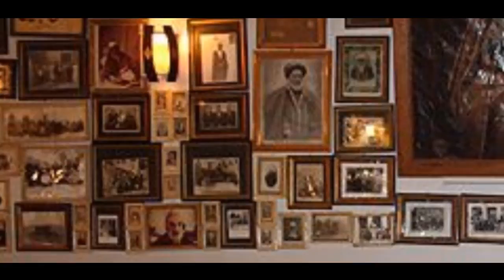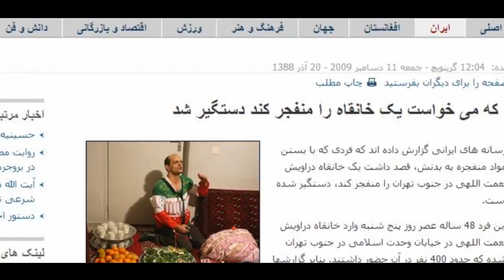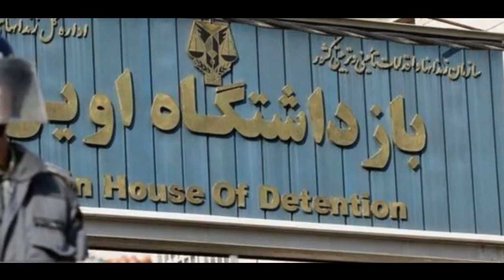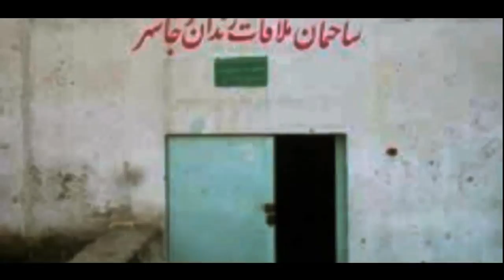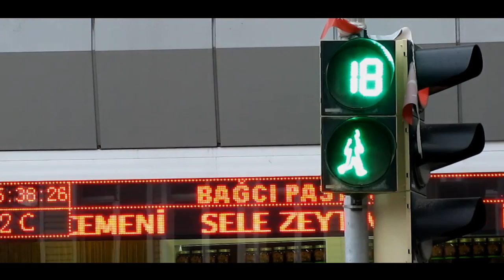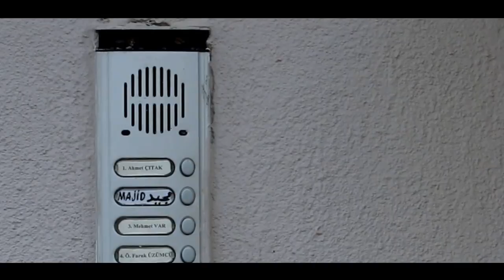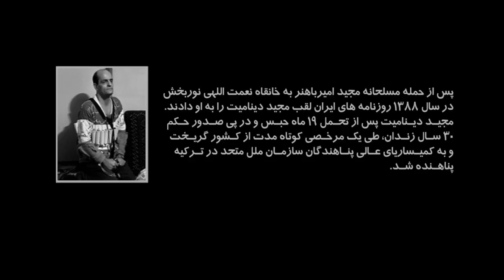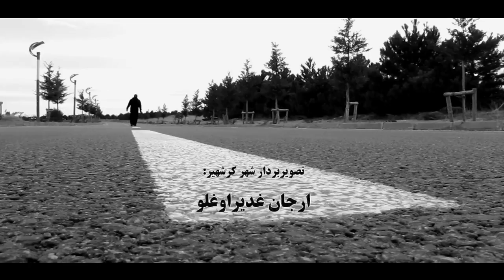مجید دینامیت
مستند مجید دینامیت-کامل
شامگاه پنجشنبه 19 آذر سال 1388 اهالی منطقه مولوی تهران ماموران پلیس را از وقوع گروگانگیری مسلحانه همراه با انفجار چند نارنجک جنگی و تیراندازی در یک خانقاه باخبر کردند. مجید دینامیت مهاجم آن شب به خانقاه نعمت اللهی نوربخش در تهران بود. این مستند شرح وقایع منتهی به این حمله مسلحانه و همچنین رخدادهای پس از آن را از زبان خود مهاجم بازگو می کند.
مدت زمان فیلم 89 دقیقه.
majid dinamit
majid dynamite